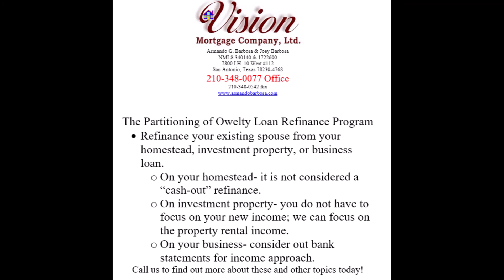Partitioning of Owelty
The Vision Mortgage Minute. The partitioning of owelty refinance transaction- buying out the exiting spouse in your homestead. NLMS 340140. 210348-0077.